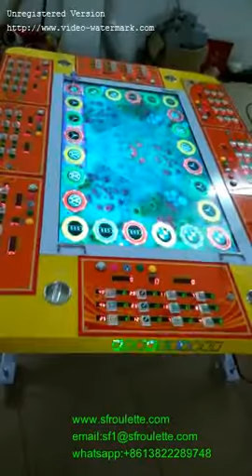3D BMW slot machine, casino bmw video game machine for sale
Most profit factory supply 3D BMW slot machine, casino bmw video game machine,